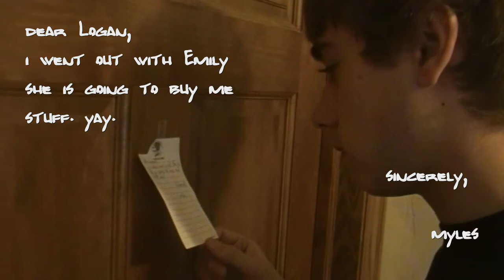Logan and Myles: The Party Life (episode Eight: problem of sibling)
Starring: Logan Massey and Myles Behling
Guest Starring: Emily Helmke, Paul Malcore, and Adam Peronto
Created by: Logan Massey, Myles Behling and William Van Beek